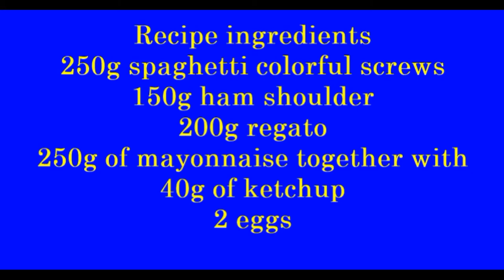Σαλάτα με τρικολόρε ζυμαρικά ζαμπόν τυρί αυγό & μαγιονέζα. Salad with tricolor pasta. Fusilli salad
Υλικά συνταγής
250γρ μακαρόνια πολύχρωμα βίδες
150γρ ζαμπόν ωμοπλάτη
200γρ ρεγγάτο
2 αυγά
Recipe ingredients
250g spaghetti colorful screws
150g ham shoulder
200g regato